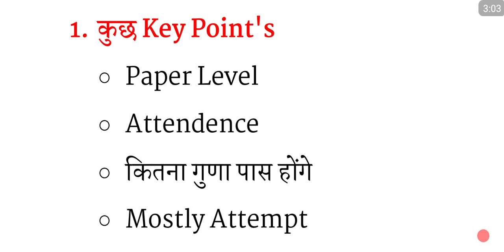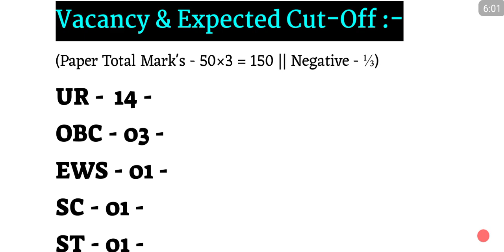HWB Driver Expected Cut-Off || HWB में क्या रहेगी संभावित कट - ऑफ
🚀Join Our Telegram Channel & Get All Letest Updates or All Pdfs